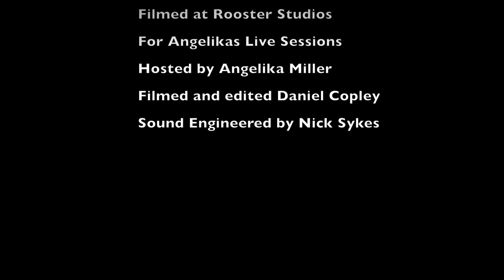(Buckets Of Rain) Cover by Emil Lager on Angelika's Indie Live Sessions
(Buckets Of Rain) By Bob Dylan performed by Emil Lager for Angelika's Indie Live Sessions. Hosted and Produced by Angelika Miller. Filmed and Engineered by Danny Copley.. Sound and Engineered by Nicholas Sykes. Recorded live at Rooster Studios London